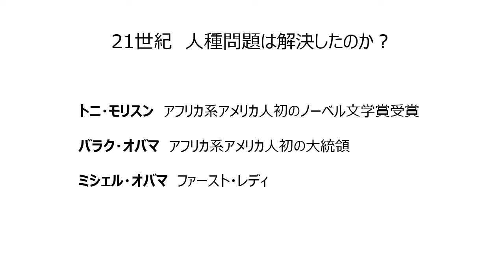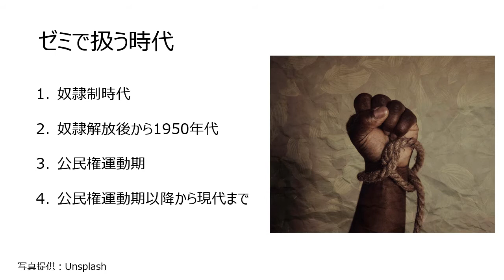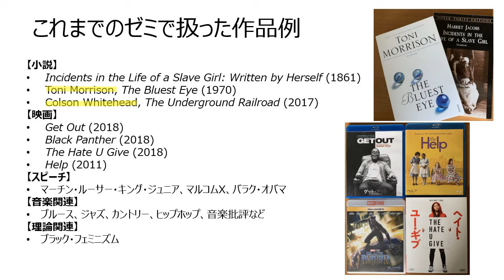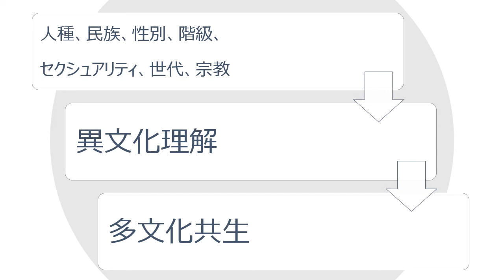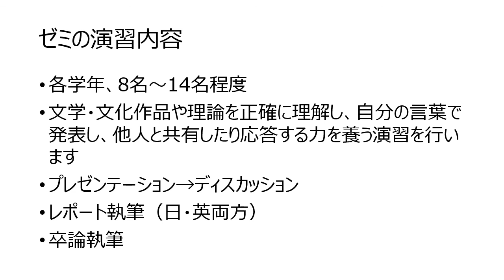【早稲田大学】アフリカ系アメリカ人の文学と文化 英米文学語学演習 S （教育学部 英語英文学科）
早稲田大学 アフリカ系アメリカ人の文学と文化　英米文学語学演習 S （教育学部　英語英文学科）の動画です。